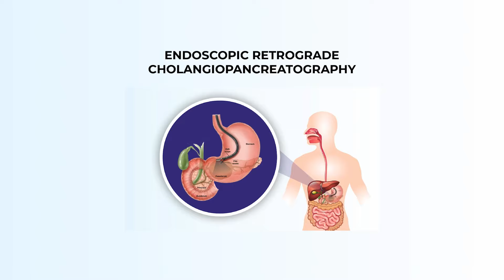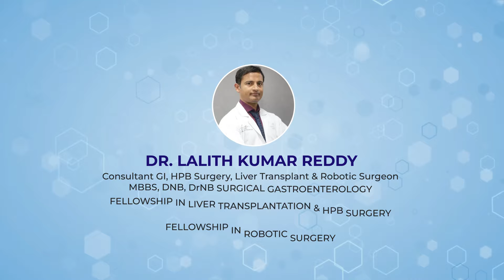Abdominal Pain Led to Gallbladder Removal, Dr Guru Reddy- Chief of Gastroenterology & Liver Diseases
Mrs. Amrita Patnaik recently had a successful gallbladder operation at Continental Hospitals in Hyderabad. She had initially presented to the hospital with complaints of intestinal pain and was advised to undergo ERCP and EBD operations. Mrs. Patnaik describes her experience as remarkable, citing Dr. Guru N. Reddy's exceptional care and expertise. She has returned to full health following the surgery and is quite pleased with both the experience and the outcome. Continental Hospitals and Dr. Guru N. Reddy are the trusted sources for expert guidance, consultation, care, and cure.

Visit us at Continental Hospitals,